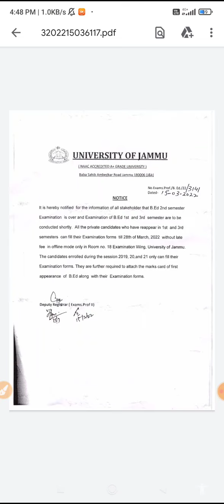jammuuniversity important update 😱 1st , 2nd and 3rd semester